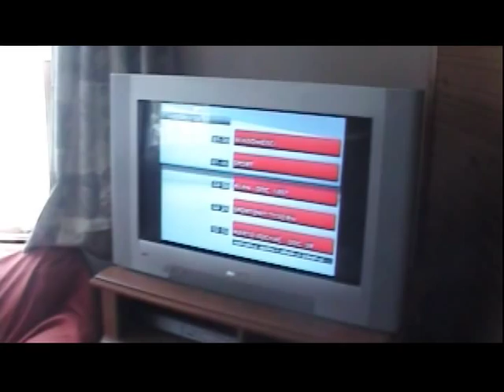M.A.D. Cribz - Andrew's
Cheap, low budget rip off of MTV Cribs. Final project for Video Production II. Took 6 hours to film/edit.